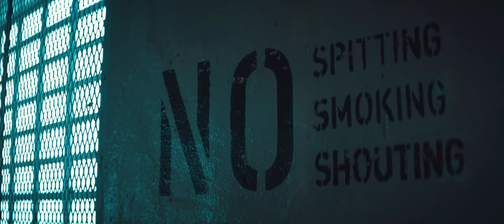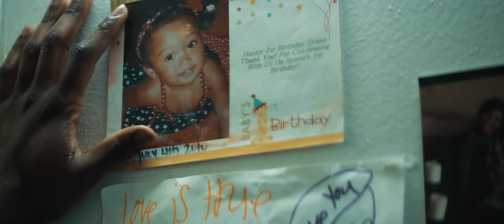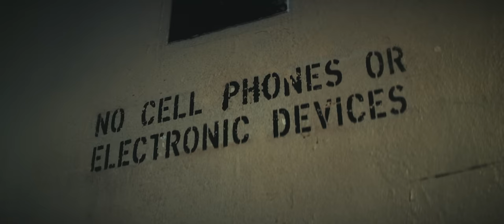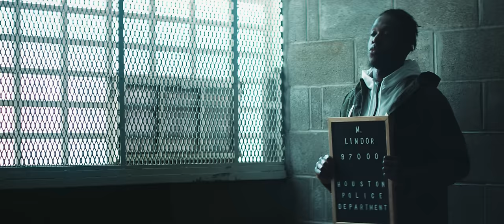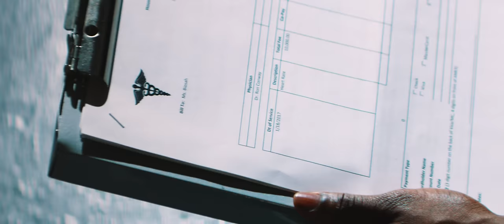Maxo Kream - Meet Again (Official Video)